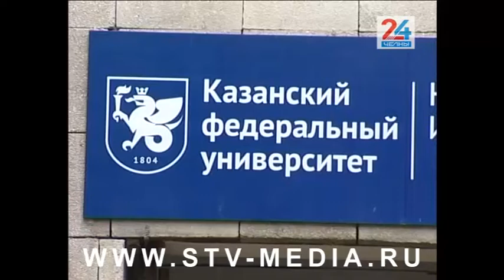В образовательных учреждениях Набережных Челнов усилены меры безопасности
Во всех школах по периметру установлены видеокамеры, в некоторых – работают сотрудники частных охранных предприятий. Новшества были введены после казанской трагедии, когда 19-летний парень начал стрельбу по детям и сотрудникам 175-ой гимназии. Не успела страна отойти от ужаса произошедшего, как накануне – подобная трагедия в Перми. Как отреагировали в челнинских школах и вузах? Подробности у корреспондента программы «Челны 24».